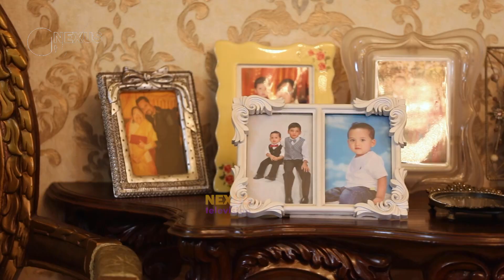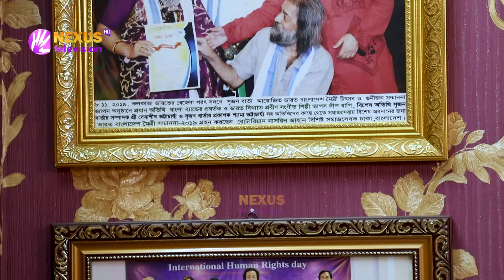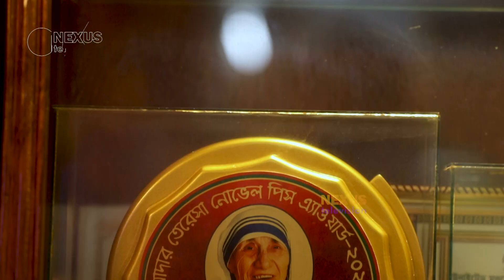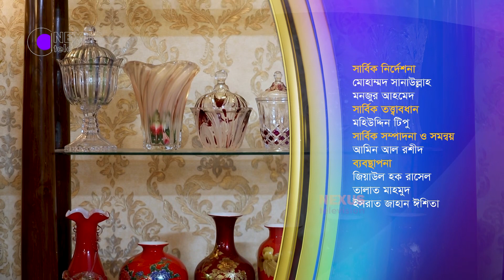পৃথিবীর ভেতর বেহেশত খুঁজে পেয়েছি | আমার ঘর | Amar Ghor | Nexus Television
পৃথিবীর ভেতর বেহেশত খুঁজে পেয়েছি

Nexus televsion address:
Nexus Television
জীবনের বন্ধন